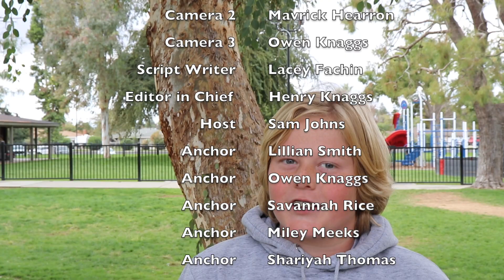The Morning Show Season 4, Episode 9, Week 10